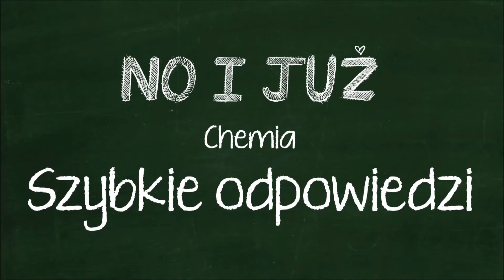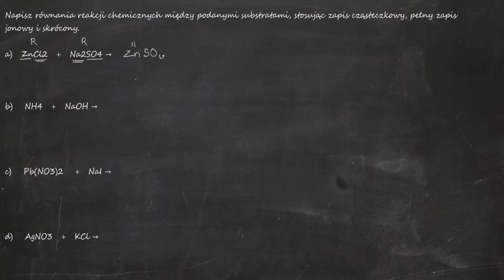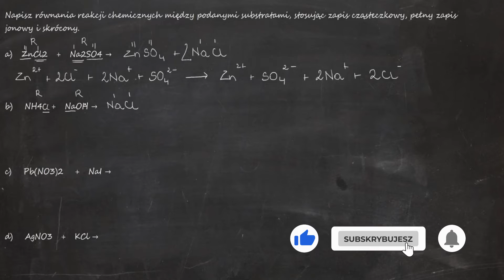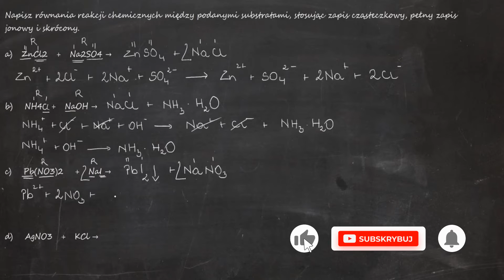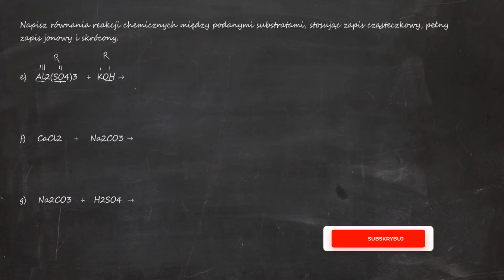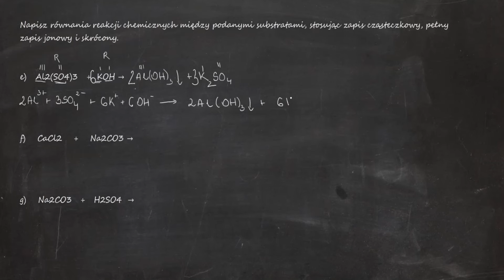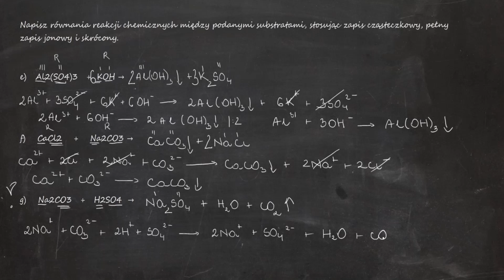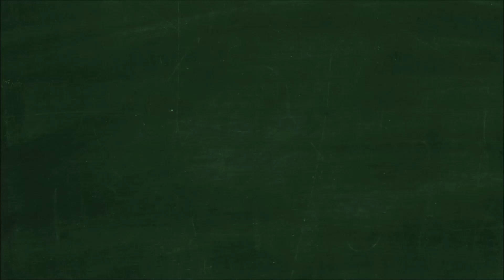Napisz równania reakcji chemicznych między podanymi substratami a) ZnCl2 + Na2SO4 → b) NH4 + NaOH